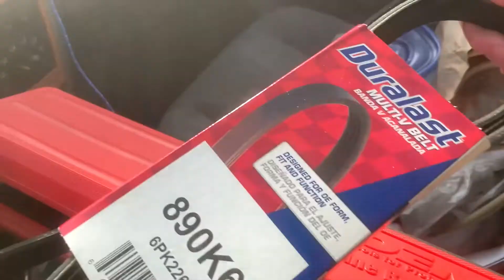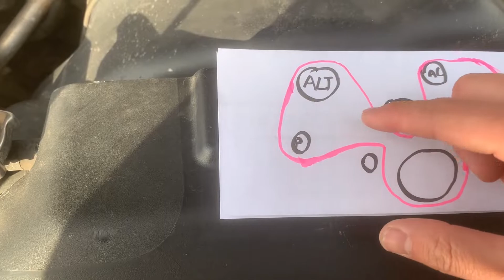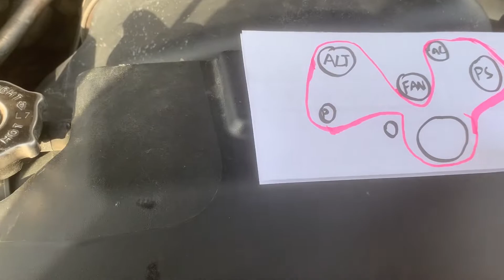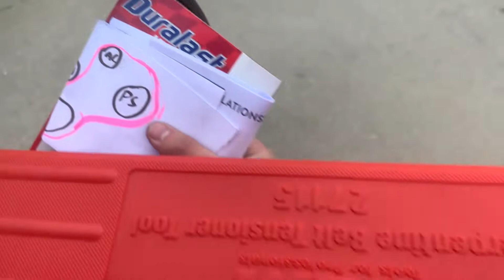小杨手把手教你如何替换汽车传送皮带 | How to replace serpentine belt | Lil Yang | 2008 Chrysler Aspen